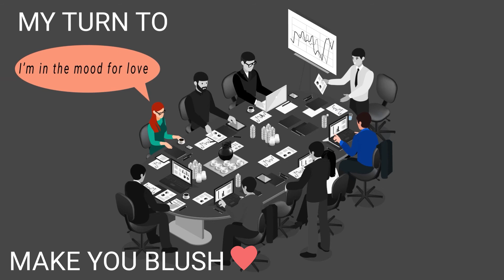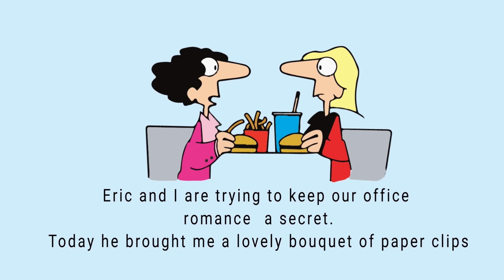Signs Your Male Co-Worker Likes You | Mitul Shah x Bonobology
We have your back! Watch our popular expert videos on the most frequently suffered relationship complications:

Don't forget to click on the bell icon to get notifications every time we upload a video.

Imagine this. You’re working in an office for a while now and there’s someone who keeps making you feel like they have a tiny crush. A male co-worker liking you is no biggie but knowing the signs are so important.

A male co-worker likes you if you get all his attention. An office romance is filled with stolen glances and sweet gestures. However, when a coworker has a crush on you, he will make it apparent to you and everyone else.

If you’ve always been wondering, “Does my male coworker like me?”, then probably you’re right. No person in their right mind would go out of the way for someone when they’ve got deadlines themselves. A male coworker in love will paint the office red with effort and understanding for you.

Did you know that most office romances begin in the most subtle manner? From spending the entire day chasing deadlines together to spending an entirety of a lifetime, office romances are pretty special.

There are a lot of signs that a male coworker likes you. However, it depends on you whether you’re willing to look in that direction or not. While there is a risk of being distracted at work, doesn’t the idea of being around your partner sound interesting?

If you or someone you love is stuck wondering what to do about their office romance, Bonobology is here for you. Our certified experts are one click away. We’re rooting for you :)